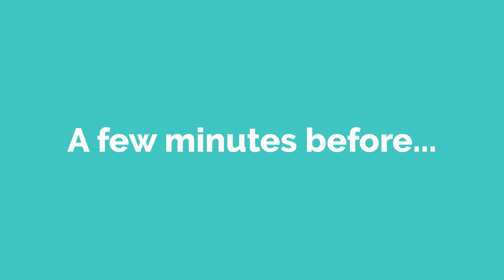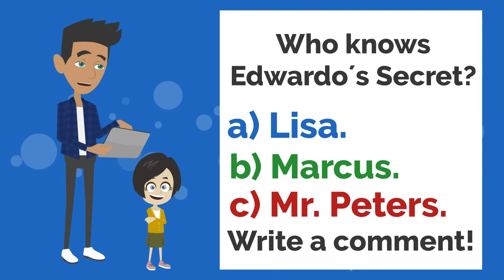Who is Edwardo?| Basic English conversation | Learn English | Like English